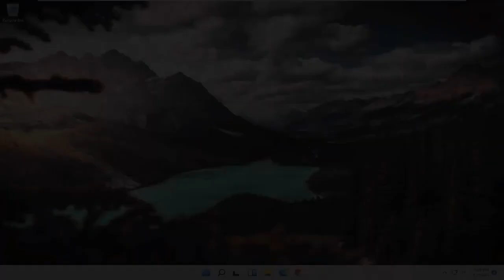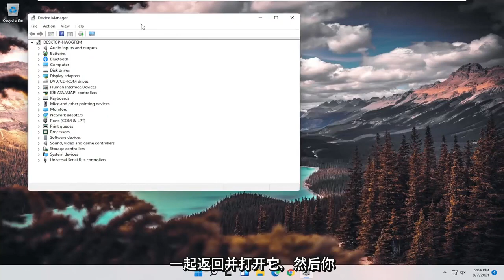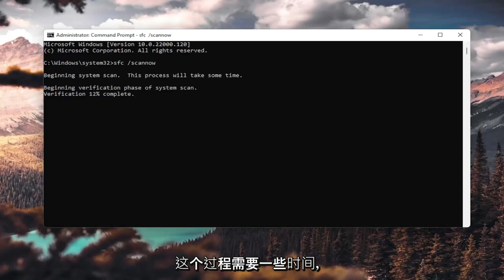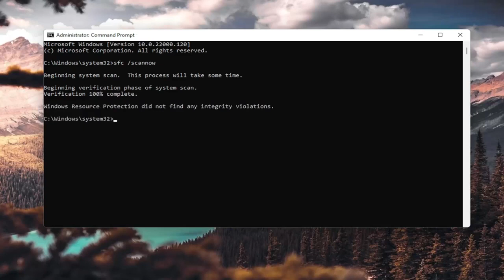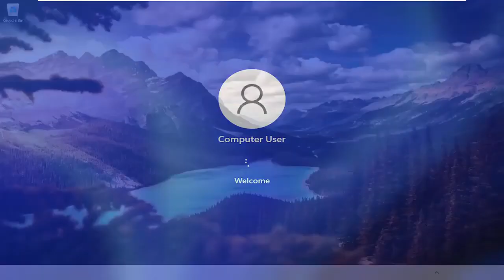错误代码 43 - 如何修复无法识别的 USB 设备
代码 43 错误是多个设备管理器错误代码之一。它是在设备管理器停止硬件设备时生成的，因为硬件向 Windows 报告它有某种未指定的问题。

修复 USB 设备无法识别的错误代码 43：如果 USB 硬件或驱动程序出现故障，则设备管理器中可能会出现错误消息“USB 设备无法识别的错误代码 43”。错误代码 43 表示设备管理器已停止 USB 设备，因为硬件或驱动程序已向 Windows 报告它有某种问题。当无法识别 USB 设备时，您将在设备管理器中看到此错误消息：

本教程中解决的问题：
Windows 11 无法识别 USB 设备
USB 设备无法识别 Windows 11 代码 43
USB 设备无法识别 Windows 11 鼠标
重启后无法识别USB设备

USB（通用串行总线）设备是闪存驱动器、外部硬盘驱动器、网络摄像头、鼠标等。因此，USB 设备是最外部的硬件。当您将外部设备连接到台式机或笔记本电脑时，Windows 可能无法始终识别它。

如果发生这种情况，将显示一条错误消息，“您连接到这台计算机的最后一个 USB 设备出现故障，Windows 无法识别它。”设备管理器会告诉您“Windows 已停止此设备，因为它报告了问题（代码 43）。”